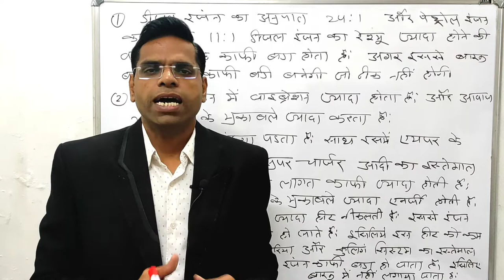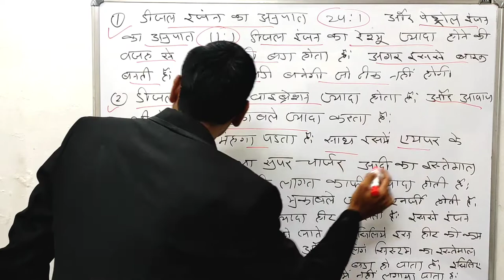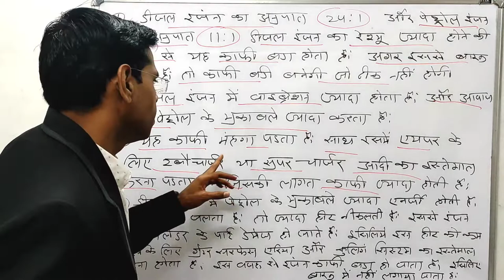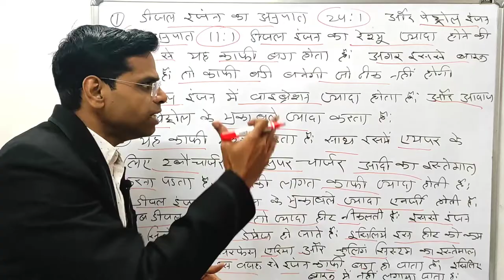बाइक बनाने वाली कम्पनियां डीजल बाइक क्यों नहीं बनाती | diesel bikes in india | diesel bike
Hi

About this vidio- is vidio me bataunga ki बाइक बनाने वाली कम्पनियां डीजल बाइक क्यों नहीं बनाती